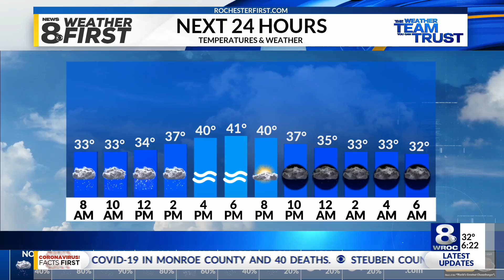News 8 Celebrates: Happy birthday to Jacey, Claire and Greenlee!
Happy birthday to Jacey, Claire and Greenlee!